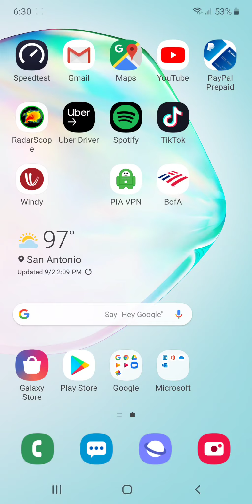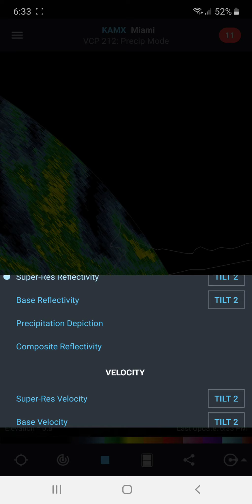Hurricane Dorian update September 2nd 2019 destruction pure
Hurricane Dorian has completely destroyed the great Bahama Island